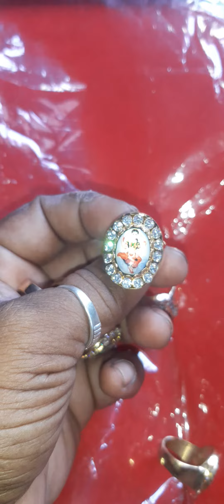impon Balambigai ring white and green stone daily wear ct.9840605038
impon balambigai ring white and green stone daily wear life time usage ct.9840605038